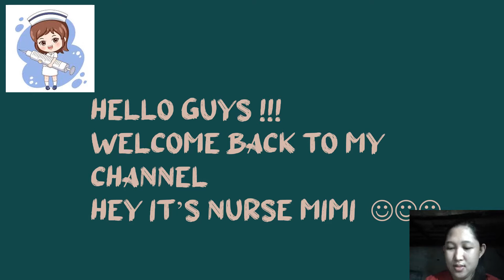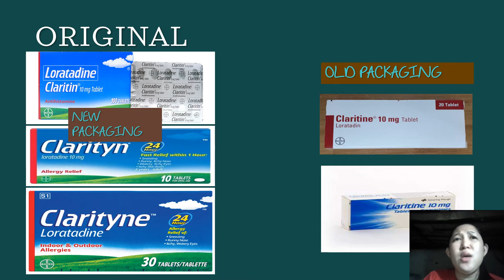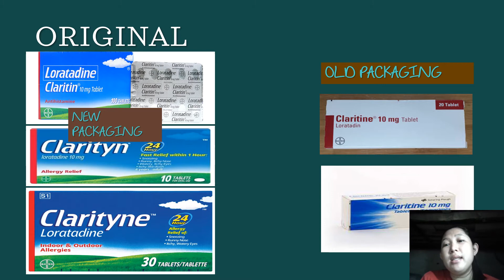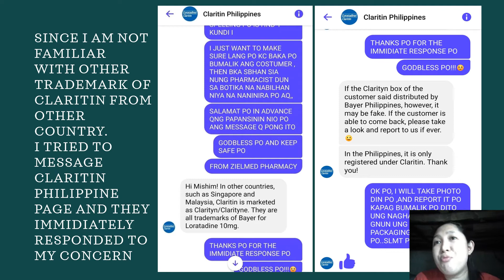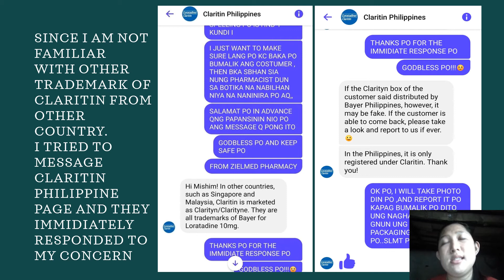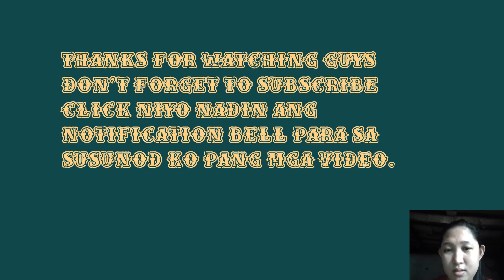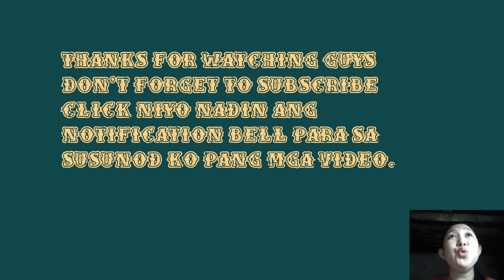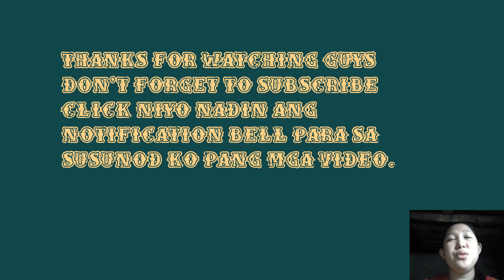I JUST REALIZED SOMETHING AFTER I ENCOUNTER THIS MATTER !!